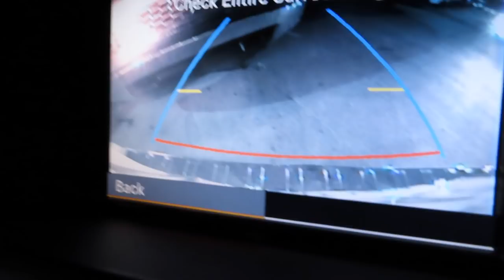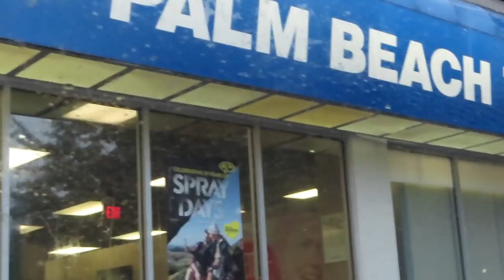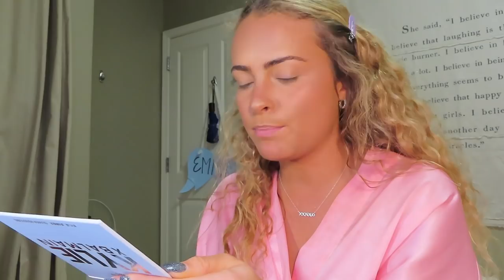HALLOWEEN PREP + GRWM + VLOG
Come along with me as I prep for my first Halloween in college! From shopping to spray tans to getting ready with me all week long, this is one of my favorite videos I’ve ever made! Missed you guys & I hope you enjoy! xoxox

Thank you guys so much for the continuous support. I love you!!